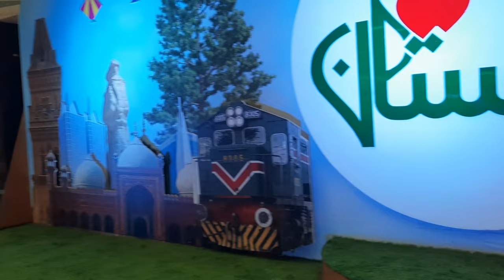Mall Video Clip - Copyright Free